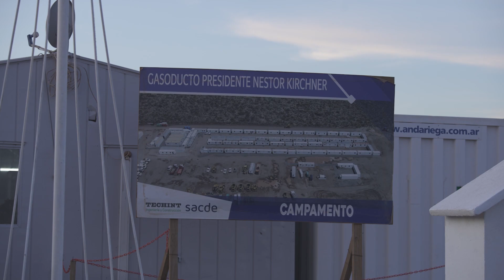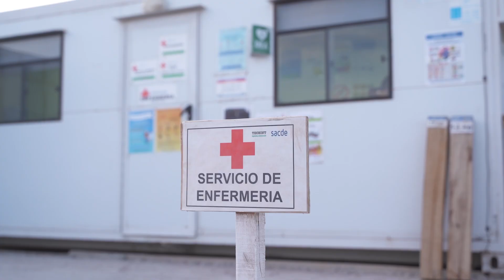Explora Gasoducto Capítulo 5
Cómo eran los campamentos que alojaron a miles de trabajadores durante la obra